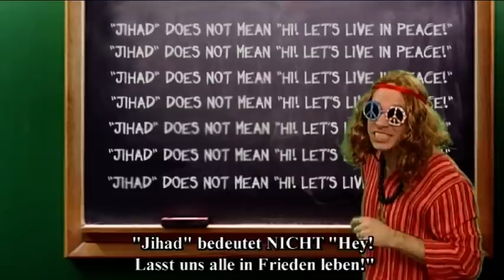"Wenn ich Ahnung hätte"